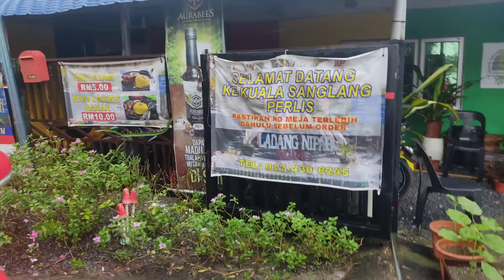Ladang Nipah Kipli di Sanglang Perlis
Pengunjung boleh menikmati air tuak nipah dalam landskap pokok nipah yang dijadikan tempat makan, antara menu yang lain ialah laksa.